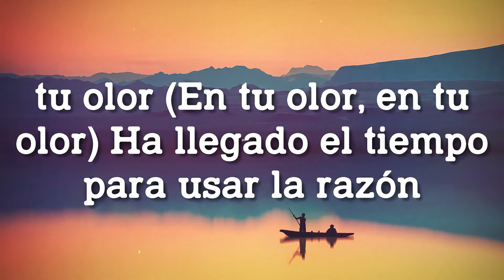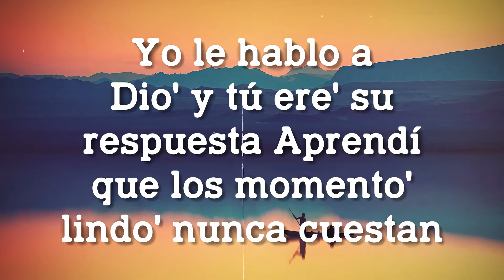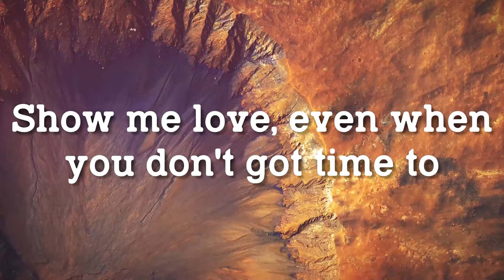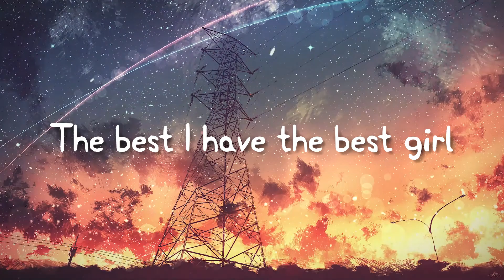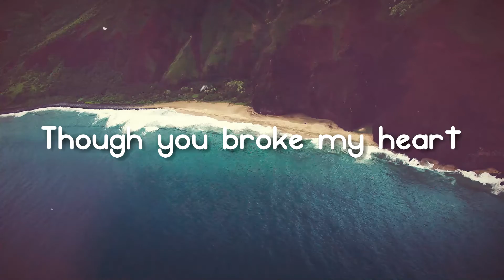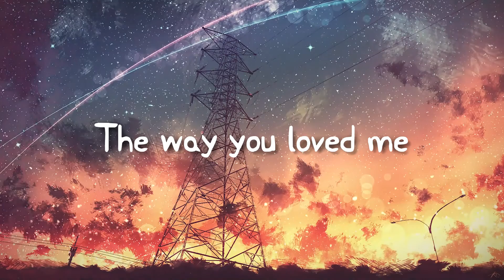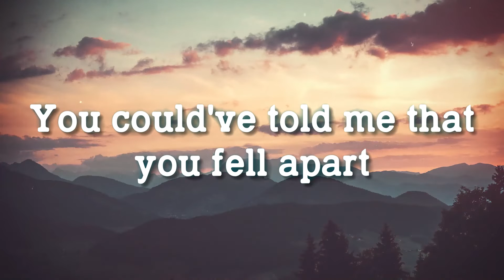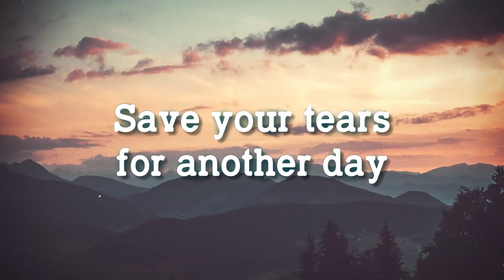Ojitos Lindos - Bad Bunny & Bomba Estereo [Lyrics Video] 💢